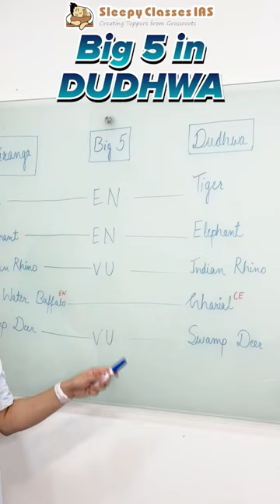Big 5 of Kaziranga vs Big 5 of Dudhwa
Kaziranga National Park in Assam and Dudhwa National Park in Uttar Pradesh are two of India's premier wildlife sanctuaries, renowned for their rich biodiversity and conservation efforts. Both parks are celebrated for housing the "Big 5" of Indian wildlife, a term inspired by the famous Big 5 game animals of Africa, adapted here to highlight five spectacular species in each park that draw enthusiasts from around the world.

In Kaziranga, the Big 5 are the Indian rhinoceros, Bengal tiger, Indian elephant, wild buffalo, and swamp deer. This park is a UNESCO World Heritage Site largely due to its success in conserving the Indian rhinoceros, a species that was once on the brink of extinction. Kaziranga's landscape of grasslands, wetlands, and forests provides ideal habitats for these animals, making it a critical sanctuary for these species.

Dudhwa, though less known than Kaziranga, boasts its own impressive list of the Big 5: the Bengal tiger, Indian rhinoceros, Asian elephant, swamp deer, and the barasingha or swamp deer. The park has played a significant role in the conservation of the barasingha, rescuing it from near extinction through dedicated efforts. Dudhwa's mixed terrain of dense forests, mosaic grasslands, and wet marshes offers rich biodiversity and supports a wide array of fauna beyond the Big 5, including leopards, bears, and various bird species.

Both parks are integral to India's wildlife conservation landscape. While Kaziranga is known for its effective rhino conservation measures, Dudhwa stands out for its successful barasingha recovery programs. The presence of the Big 5 in these parks not only highlights the ecological diversity of India but also underscores the ongoing efforts and challenges in wildlife conservation.

Visiting these parks provides wildlife enthusiasts and tourists a unique opportunity to witness these magnificent animals in their natural habitats, promoting eco-tourism and awareness about conservation challenges. These sanctuaries exemplify the delicate balance between biodiversity conservation and habitat management, crucial for sustaining the wildlife populations that the Big 5 represent.